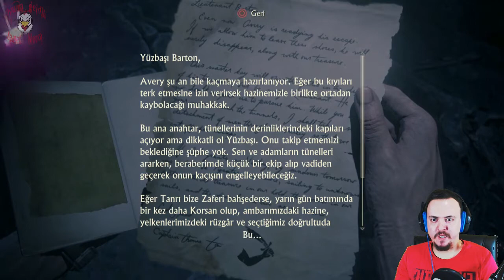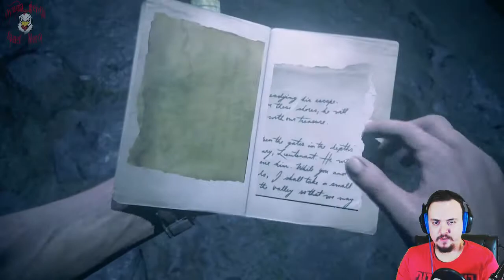Uncharted 4 Türkçe #22 | PATLAYAN MUMYALAR!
Uncharted 4: A Thief's End Türkçe olarak sonunda bizlerle. Bölümler hızlı bir şekilde gelecek arkadaşlar. İyi seyirler...
Her abone beni daha çok ve daha kaliteli videolara yönlendiriyor.
Aşağıdaki linklerden takip edin ki videolar geldiğinde haberiniz olsun.